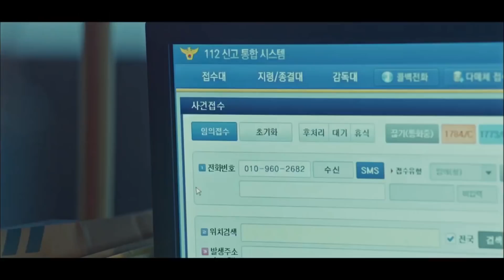쇠공으로 뚝배기 아작내는 역대급 미친 살인마 모태구 [레전드클립]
착한 얼굴에 그렇지 못한 태도...ㄷㄷ
저세상 섹시남 김재욱 인생캐 ★모태구★
(a.k.a. 뚝배기 브레이커)
다시봐도 연기 넘 대박적이자나,,,,,,,(오열)

형이 복습 빼먹지 말랬지 [레전드클립]